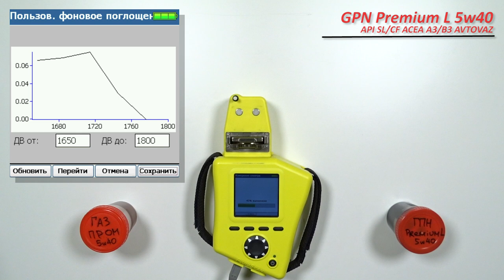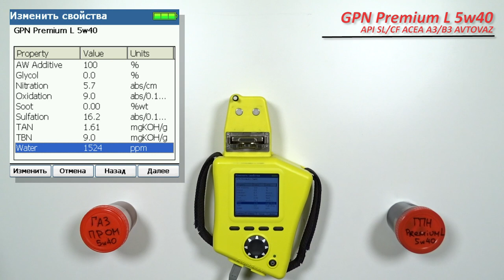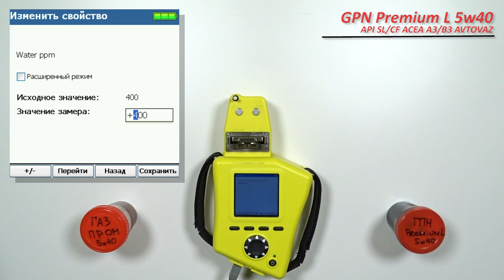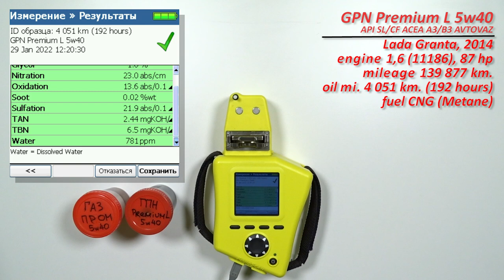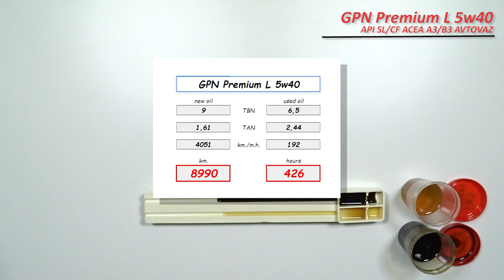Gazpromneft Premium L 5w40 (Lada, 192 hours, CNG, Methane)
Михаил из Перми, прислал образцы масла Gazpromneft Premium L 5w40

API SL/CF
ACEA A3/B3
ПАО АвтоВАЗ

Lada Granta, 2014,
двигатель: 1,6 (11186), 87 л.с.

Отработка с пробегом 4 051 км. (192 моточаса, установлен счетчик)
без доливок.

Топливо
Метан (CNG).

Благодарю Михаила за образцы и поддержку канала!